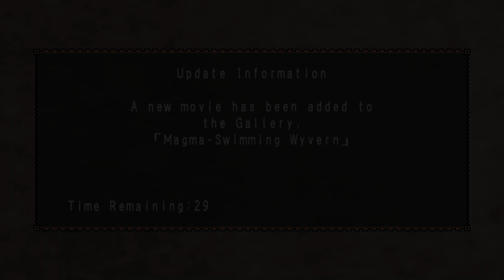Lavasioth Is So Tanky But So Fun!! (MHFU G-Rank #62)